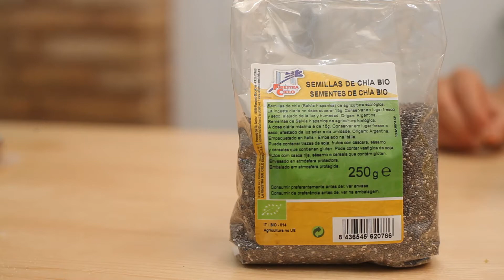GALLETAS DE QUINOA Y AVELLANAS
Galletas veganas y sin gluten, energéticas, para deportistas niños celiacos y golosos. Ideal para desayunos y meriendas saludables
Receta:
Ponemos dos cucharaditas de semillas de chía en remojo con agua durante 20 minutos.
Cogemos dos tazas de copos de Quinoa Real y reservamos.
Trituramos una taza de avellanas.
Picamos un puñado de pasas.
Mezclamos los copos, las pasas y las avellanas molidas.
Añadimos un poquito de vainilla en polvo.
Incorporamos una taza de harina de Quinoa Real y una de harina integral de trigo sarraceno.
Un poquito de ralladura de limón.
Añadimos las semillas de chía y mezclamos bien.
Añadimos 100 ml de aceite de sésamo y dos cucharadas de melaza de arroz.
Mezclamos bien y hacemos la forma de nuestras galletas.
Horneamos a 180º durante 15 minutos aproximadamente.

Si quieres adquirir el Ebook que he escrito para estas navidades: 3 menús saludables y veganos para que triunfes estas Navidades, pincha en este

Si te ha gustado este vídeo  puedes seguirme por redes sociales o bien entra en mi web y regístrate porque estoy regalando un EBOOK GRATUITO sobre alimentación saludable y otro sobre recetas veganas que lo puedes encontrar en mi web o en este link:

Twiter